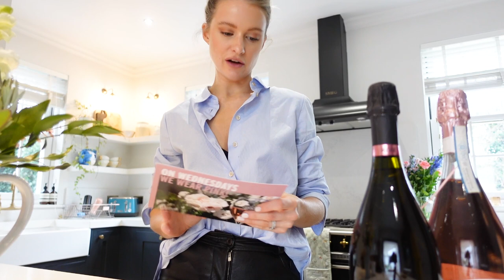I HAVE SAMPLES TO SHOW YOU! HOME UPDATES AND SOMETHING SPECIAL FROM LOUIS VUITTON | INTHEFROW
This video contains an integrated paid for advertorial in collaboration with Code8 Beauty.

Happy Sunday guys! Join us for the weekly vlog featuring a jam packed week full of great moments! Firstly I'm on on the BBC news, then we get our bathroom and garden samples through, then I get to create some of my new fashion reels with fashion month in mind and even more exciting I get to talk to you about Code8 Beauty. The brand have just launched their amazing new Arch Realist Brow Defining pencil which is vegan friendly, contains shea butter, jojoba oil and vitamin E and allows me to create my signature brows simply!

And you can find all the products used as well as the applicable shade names below :)

🌟 Code8 Beauty Faves

Seamless Cover Concealer * (NC10 & NW15)
As featured in my 2020 favourites!
Arch Realist Brow Pencil * (Light & Medium)
AM/PM Lip Balm * (At the Barre)
Iconoclast Eyeshadow Palette * (Lustrous Corduroy & Burnt Sienna)
Lash Sophisticate HD Mascara * (Classic Black)

Beige Knit: Sold Out
Camel Pants: Sold Out
Denim Version
Pearl Clips: These were a gift sorry!
My Jewellery * (My Own Collection!)
Blue Shirt
Black Blazer
Gucci Cardigan
Sweater Version
Faux Leather Trousers
Fendi Jacket: Sold Out (Sorry guys - I swiped the last one!)
LV Boots - Monogram (PR Loan)
Ribbed Cardigan

🌟 Other Beauty Products Mentioned

Dyson Airwrap * (I'm a Dyson Ambassador!)
L'Oreal Spray

🌟 Everything Else

Steamer (The best!!)

🌟 Find Me